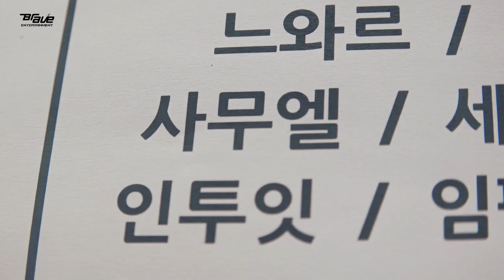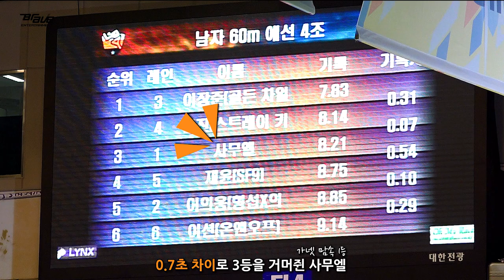[Behind] 사무엘(Samuel) 2019 설특집 아육대 Behind